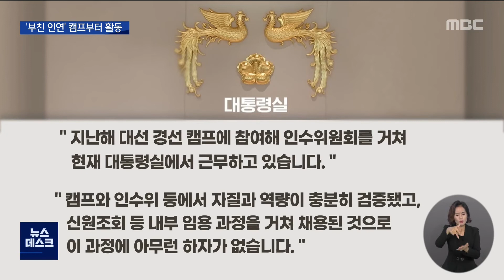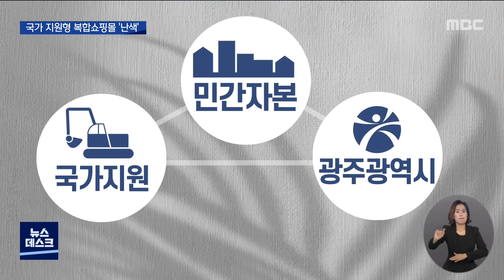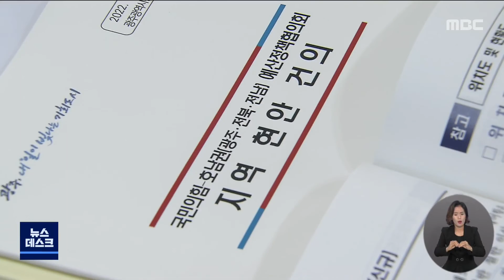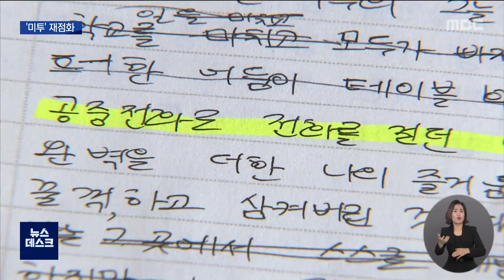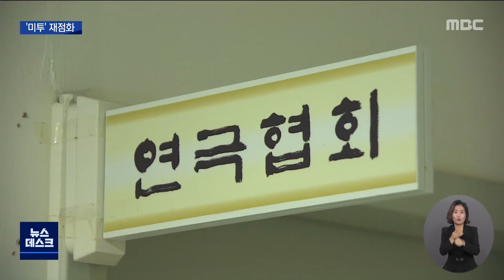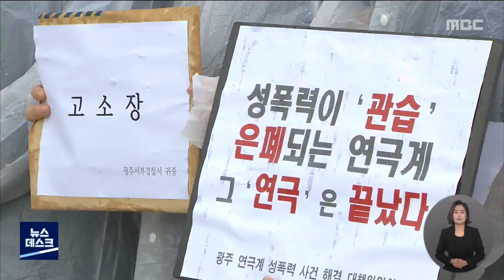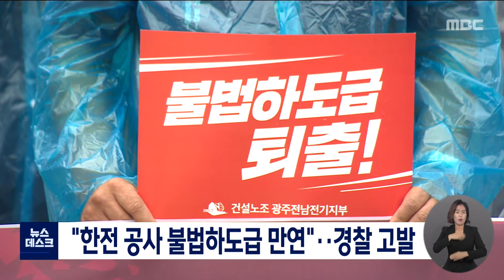[광주MBC 뉴스데스크 2022.07.18] 주기환 전 후보 아들 대통령실 채용